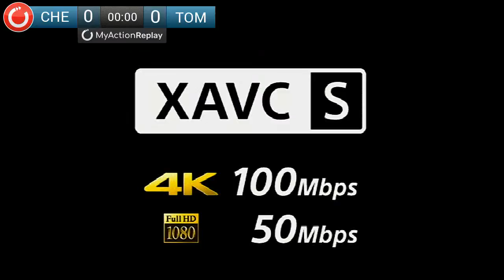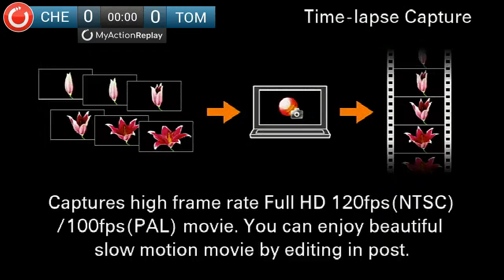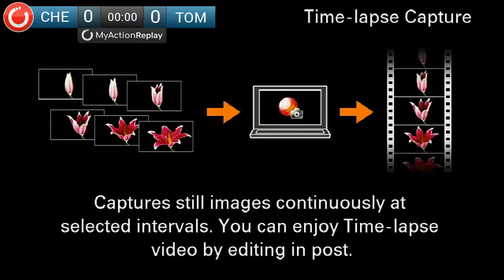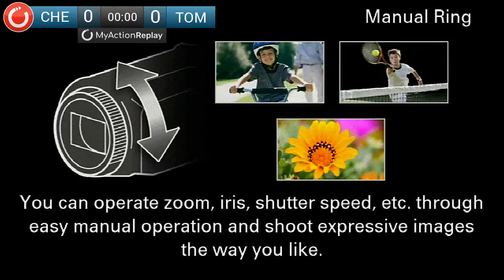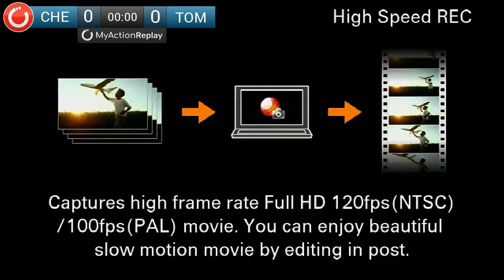Cheltenham College v Sir Thomas Rich's School. Daily Mail Trophy